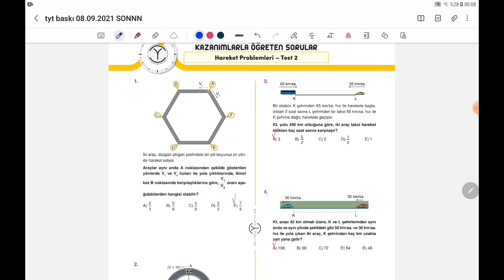orijinaltytmatematik problemler(2022)ORİJİNAL MATEMATİK TYT ÇÖZÜMLERİ |HAREKET PROBLEMLERİ TEST 2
Kod:UMIER028T

(2022) ORİJİNAL YAYINLARI TYT MATEMATİK SORU BANKASI ÇÖZÜMLERİ HAREKET PROBLEMLERİ TEST2 ÇÖZÜMLERİ